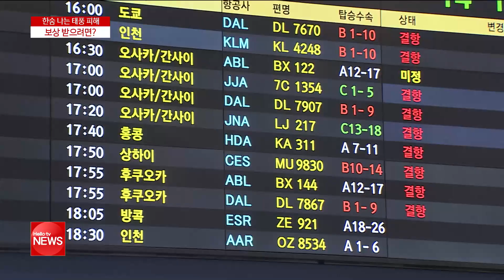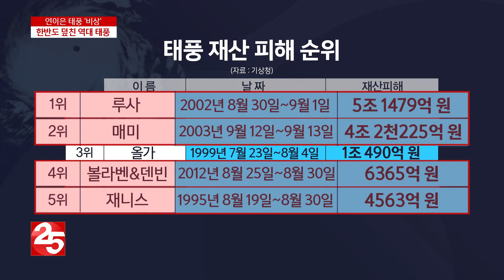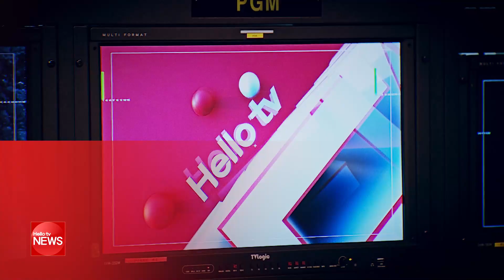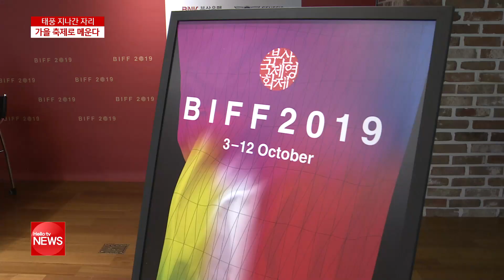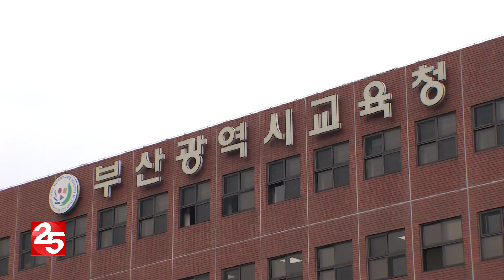헬로TV뉴스 부산 10월 3일(목) 19년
1. 폭우는 순식간 물난리 난 경남
2. 부산 타파보다 피해 적었다
3. 파손 침수 태풍 피해 보상은?